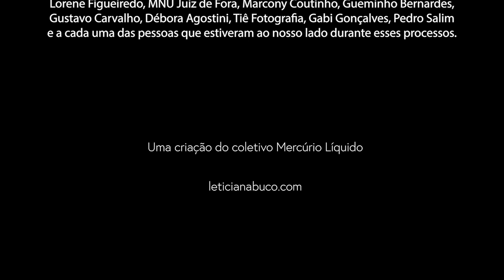Praia | Leticia Nabuco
"Praia" é uma provocação, uma delícia, um relax merecido. Nós nos interessamos por usar e abusar do que chamamos de "estado de praia", celebrando, com alegria, a beleza de todos os corpos. Criado a partir do edital Pau Brasil – Programa Murilo Mendes/Funalfa, da Prefeitura de Juiz de Fora, "Praia" nasce no contexto dos 100 anos da Semana de Arte Moderna de 1922. A partir de interesses específicos em relação aos conceitos levantados pelo Manifesto Pau Brasil, lançado à época da Semana, o trabalho propõe um olhar sobre a cidade e seus hábitos. Considerando a influência que as cidades litorâneas operam no imaginário social e no campo dos desejos da população de Juiz de Fora, "Praia" levanta algumas perguntas. Como os juiz-foranos e juiz-foranas lidam com a exposição e a diferença entre os corpos? O que se permite ou não na própria cidade e em viagens de férias? Ao recriar, em Juiz de Fora, esse espaço gratuito e democrático de fruição do sol e da areia do litoral, o projeto propõe um deslocamento de interesse da observação do mar para a observação da paisagem urbana e de seus protocolos de comportamento.

Ficha técnica:
Direção: Letícia Nabuco
Performers primeira versão:
coletivo Mercúrio Líquido - Ayslan melo, Thalita Reis, Rafael da Costa Rodrigo Medsan
artistas selecionades - Janínne Ladeira, João Pedro Azarias, Guilherme Bernardino, Rebeca Lima, Thaís Oliveira, Pedrada, Marco Raphael, Eduarde Saleme, Silvana Marques, Sol Mourão
vídeo: Leticia Nabuco e João Paulo Brum
Produção e realização: Diversão e Arte Espaço Cultural

SOBRE
Descubra as expressões artísticas mais vibrantes de Minas Gerais em um só lugar! O Canal Energia da Cultura é a sua janela para conhecer a arte mineira, trazendo registros audiovisuais, notícias atualizadas e curiosidades exclusivas sobre artistas, grupos e coletivos da região.

Apaixonado pela cultura? Este é o seu convite para explorar, aprender e se inspirar. Vem com a gente!